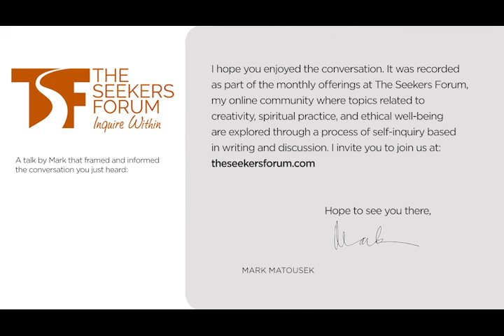Mingyur Rinpoche Discusses Death, Reincarnation, and Recognizing Emptiness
Renowned Buddhist teacher Mingyur Rinpoche describes his close brush with death while on retreat in India and what the experience taught him. Among the things he experienced was the dissolution of the body as described in the Buddhist teachings he had studied since childhood. It fundamentally changed his practice, he says, and gave him renewed confidence in the teachings.

About Mingyur Rinpoche

In his approach to teaching meditation, Mingyur Rinpoche integrates traditional Buddhist practice and philosophy with the current scientific understanding of the mind and mental health – making the practice of meditation relevant and accessible to students around the world.

Mingyur Rinpoche is a world-renowned meditation teacher with personal experience of anxiety and panic attacks, which he suffered from throughout his childhood and into his teenage years, when he learned to transform his panic through meditation. Born in Nepal in 1975, Mingyur Rinpoche began to study meditation as a young boy with his father, Tulku Urgyen Rinpoche, himself a well-respected Buddhist teacher. As a child he became interested in contemporary science through conversations with scientists who were visiting his father, and as he grew older he began to collaborate with neuroscientists and psychologists, including Richard Davidson and Antoine Lutz at the University of Wisconsin, on research projects that study the effects of meditation on the brain and the mind.

Mingyur Rinpoche’s first book, The Joy of Living: Unlocking the Secret and Science of Happiness, debuted on the New York Times bestseller list and has been translated into over twenty languages. His second book, Joyful Wisdom: Embracing Change and Finding Freedom, explores how difficult emotions and challenging life situations can be used as stepping stones to discover joy and freedom. In his most recent book, In Love with the World, Mingyur Rinpoche shares how his meditation practice sustained him when he left his monastery to wander through India and the powerfully transformative insights he gained from the near-death experience he had at the beginning of his journey. Mingyur Rinpoche recently appeared in the Netflix series The Mind, Explained, in an episode about the benefits of mindfulness.

As the head of the Tergar Meditation Community, Mingyur Rinpoche supports groups of students in more than thirty countries, leading workshops around the world for new and returning students every year